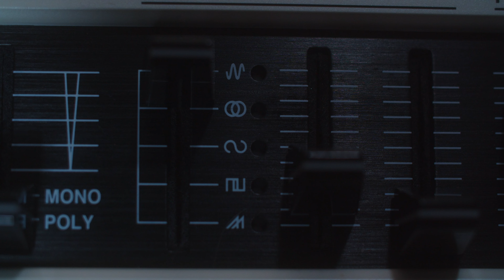Rainbow Cream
Optical Radiance is analog color for digital cinema. Using patent-pending tools we can retrofit any camera to “see” in the spectrum of three-strip Technicolor (circa 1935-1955).
Watch NotAllGhosts, the first ever film produced in Optical Radiance, on PrimeVideo
Producer: Erin Schroeder
Director/DP/Music: Andy Schroeder